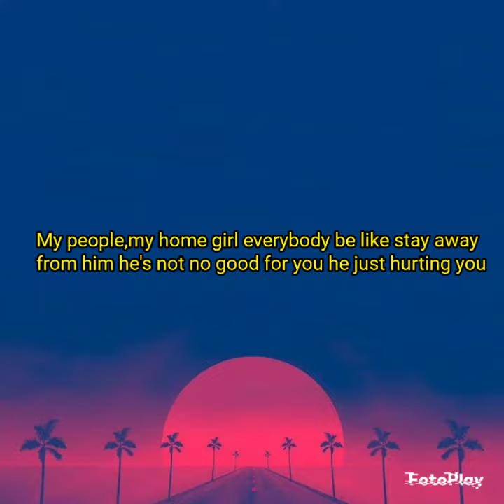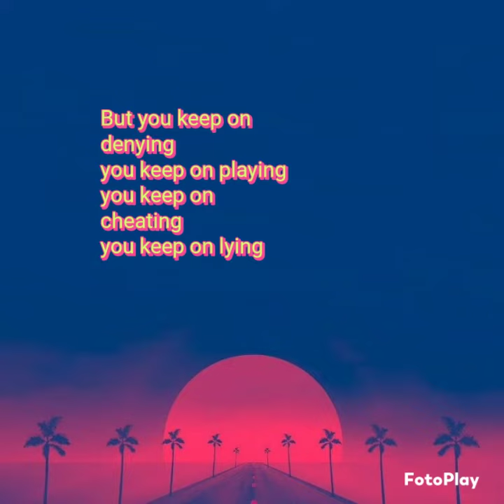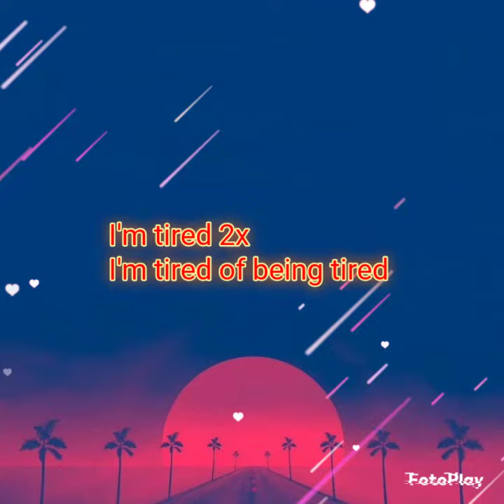Queenbay-Krazy Love (Official lyrics)Video